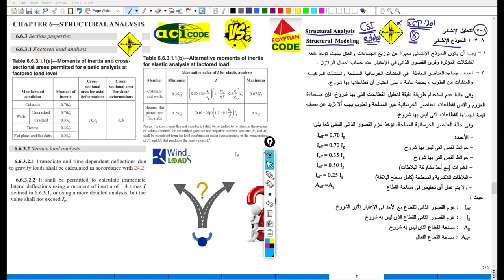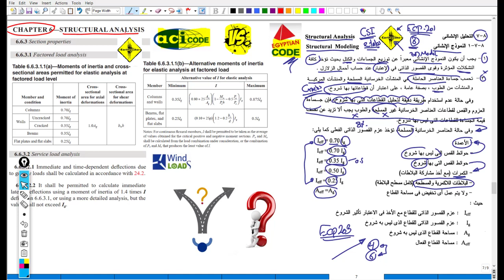Set Modifiers for Structural Elements Part 10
تخفيض الجساءات للعناصر الانشائية المعرضة للاحمال الجانبية

معيد بقسم الهندسة الإنشائية - جامعة المنصورة

لو عايز تعرف اكتر عن دبلومة التصميم الإنشائى
شوف اللينك دا: